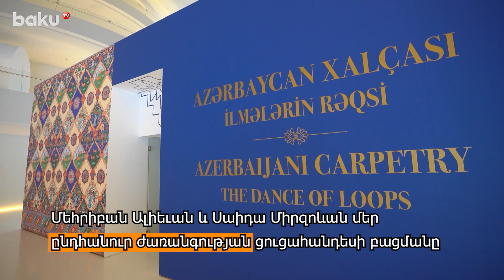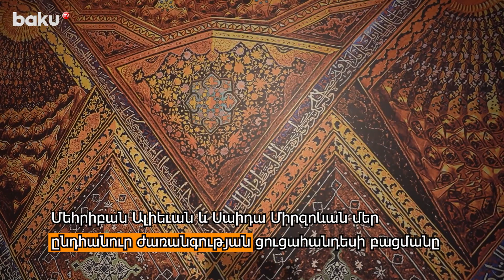Օրվա գլխավոր լուրերը- 18 Մարտ 2024